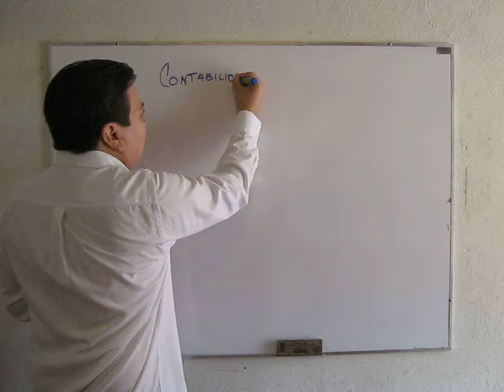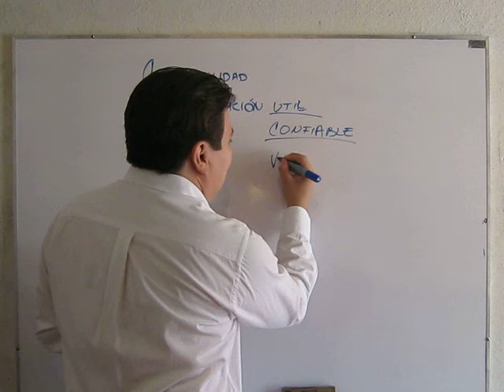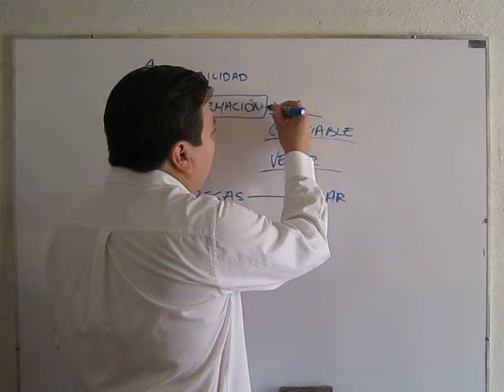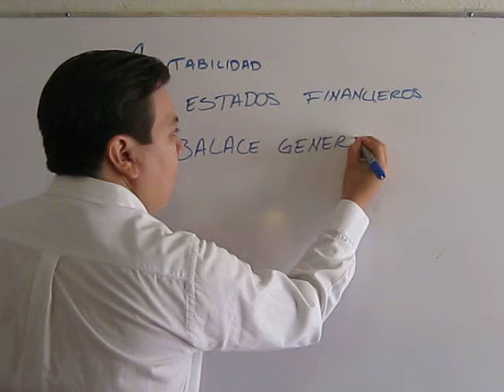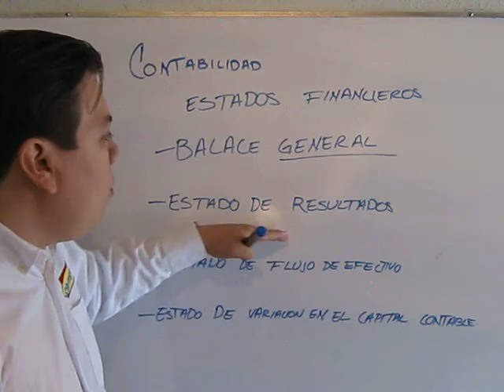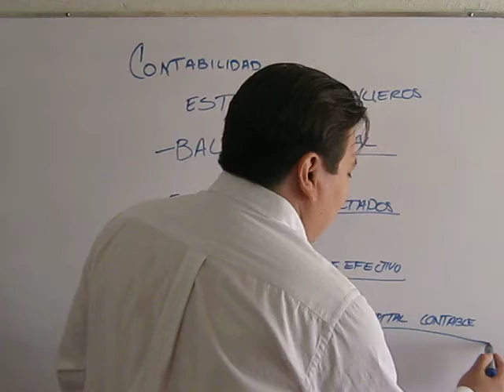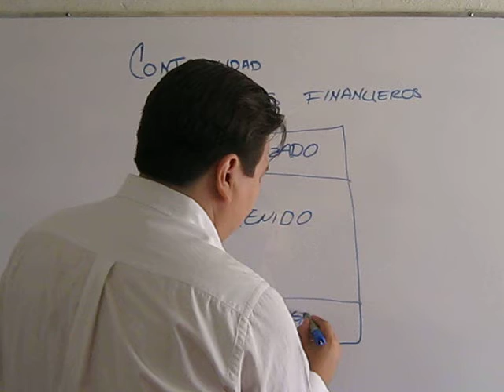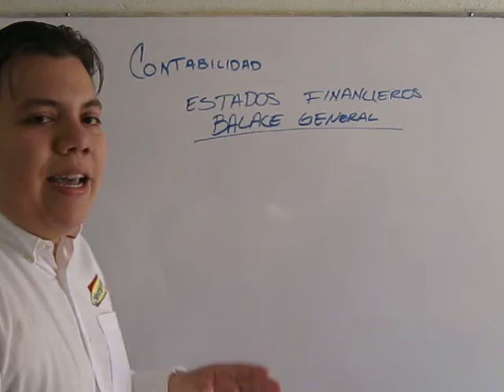Contabilidad Explicaciones 1